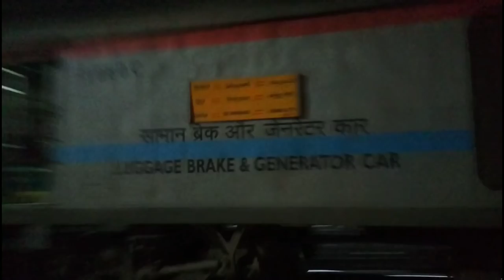Kacheguda railway station - Arrivals & departures || Republic day spl video || Indian railways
HAPPY REPUBLIC DAY FRIENDS
IN THIS VIDEO I AM GOING TO SHOW ARRIVALS AND DEPARTURES AT KACHEGADA
LOCO : IN SUBTITLE

AND